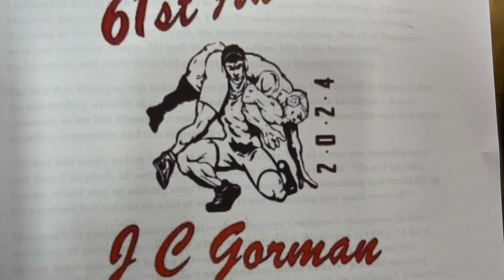Perrynail Cameron Sr. Honored Guest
Perrynail Cameron Sr. Honored Guest 61st J C Gorman Invitational